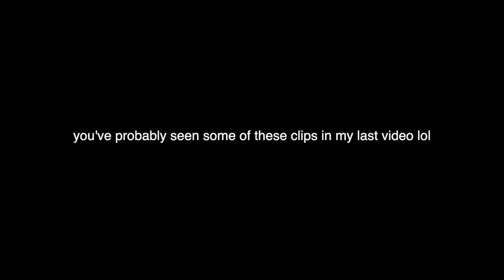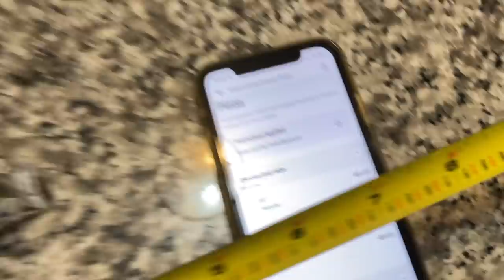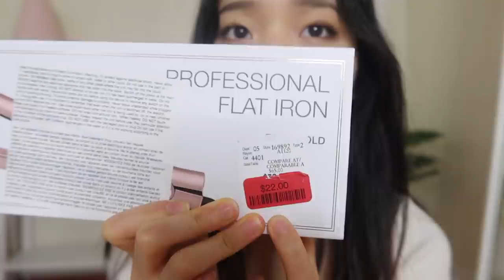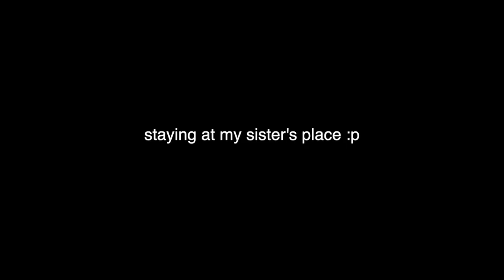summer vlog: helping my sister move out, city with friends, huge haul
◡̈ socials

ˏˋ♡｡⋆faq
name: tracy
age: 18 (03 liner)
ethnicity: korean
location: toronto, canada
born in: toronto, canada
camera: canon g7x mark iii
editing: final cut pro